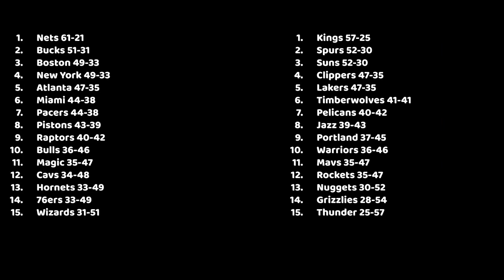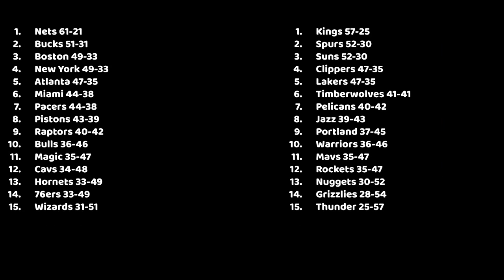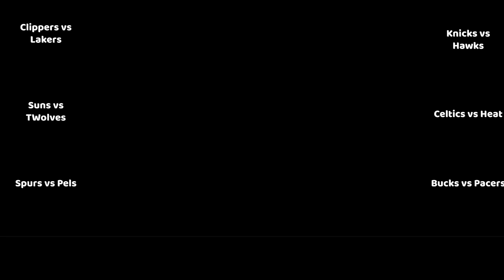What if the NBA had a Fantasy Draft? Part 2